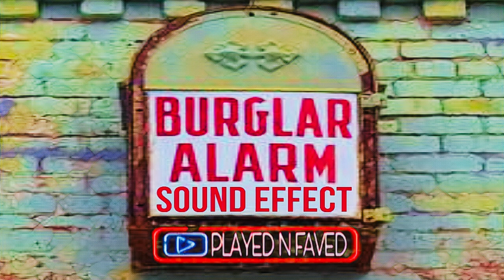Burglar Alarm Siren Sound Effect